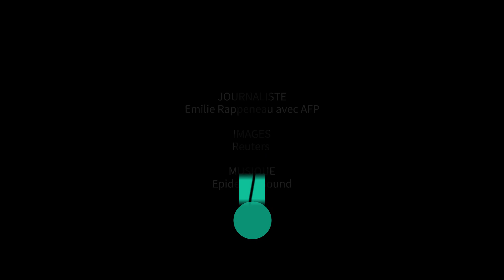Arrivée par péniche, la charpente de Notre-Dame retrouve sa place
NOTRE-DAME - Mardi 11 juillet, une partie de la charpente de Notre-Dame de Paris a été acheminée par la Seine, interrompant la circulation fluviale pendant quelques heures aux abords de la cathédrale. Les « fermes » de la charpente, des pièces en bois d’une douzaine de mètres de haut et d’environ sept tonnes, ont ensuite été grutées au sommet de l’édifice, comme vous pouvez le voir dans notre vidéo en tête de l’article.

Partiellement détruite par un incendie en 2019, la cathédrale retrouve peu à peu ses parties : en avril, le socle de sa célèbre flèche avait déjà été installé, première étape d’une reconstruction à l’identique. La partie haute de la flèche, quant à elle, sera montée à l’automne.